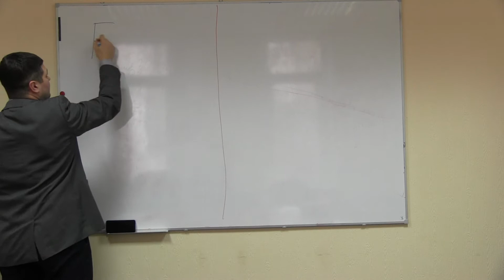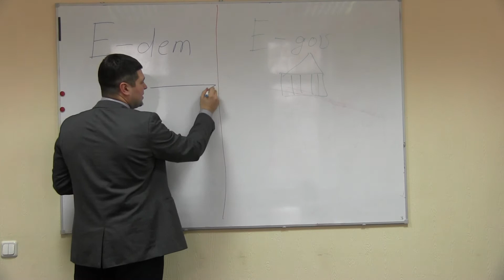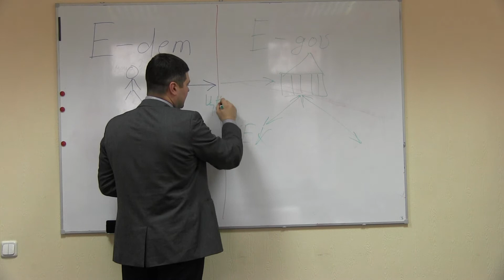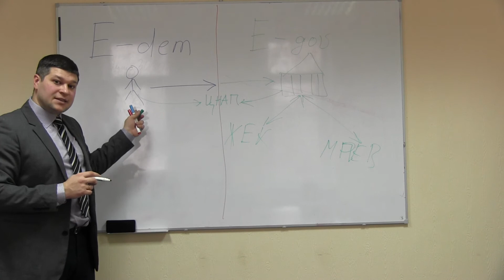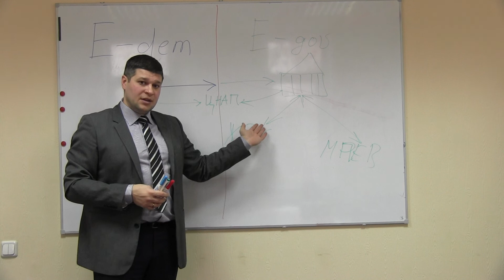Вступний курс Карелін